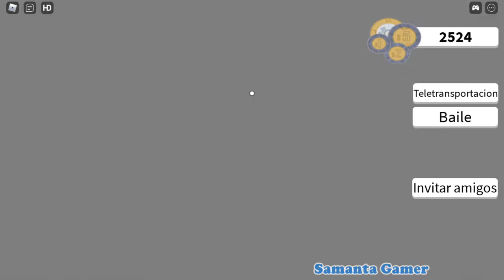Fuimos A Mi Barrio Gutti Y Yo! Esta Muy Divertido! jaja! Mi Barrio Me Respalda!! Roleplay 😄😄